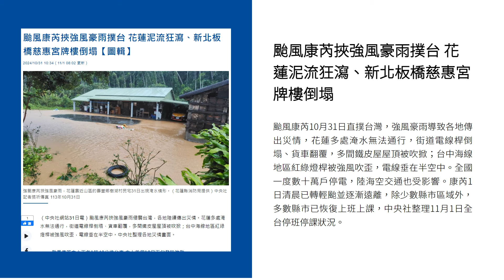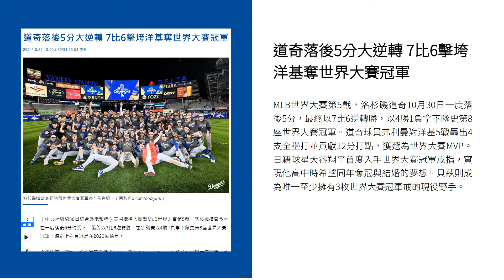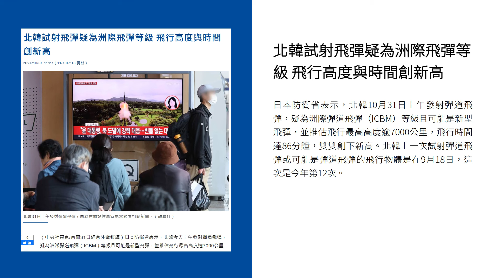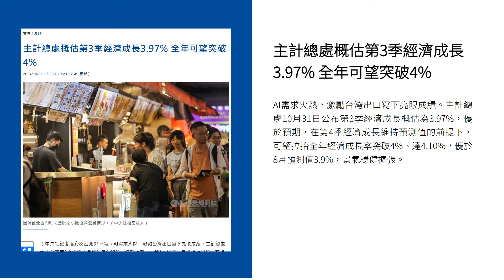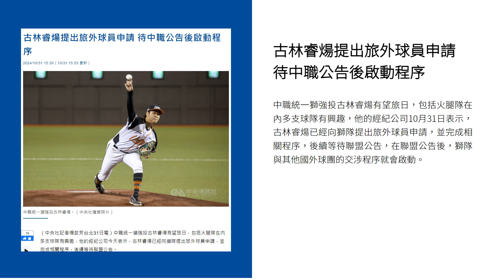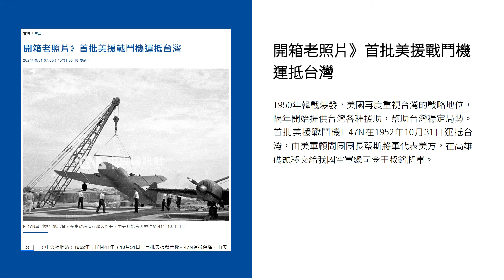新聞摘要 2024/11/01》颱風康芮強風豪雨速穿台各地傳災情 多縣市今日恢復上班上課｜每日6分鐘 掌握天下事｜中央社 - 早安世界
● 颱風康芮挾強風豪雨撲台 花蓮泥流狂瀉、新北板橋慈惠宮牌樓倒塌
● 彭博專訪 帛琉總統惠恕仁：中國施壓要求對台灣斷交
● 道奇落後5分大逆轉 7比6擊垮洋基奪世界大賽冠軍
● 北韓試射飛彈疑為洲際飛彈等級 飛行高度與時間創新高
● 西班牙洪災增至158死 救難人員持續尋找生還者
● 主計總處概估第3季經濟成長3.97% 全年可望突破4%
● 中國貨輪野柳擱淺290噸油若全漏 海保署模擬油污分布範圍逾30公里
● 古林睿煬提出旅外球員申請 待中職公告後啟動程序
● 颱風影響 劉德華小巨蛋演唱會10月31日場次延期補辦
● 大巨蛋2025年僅供中職20場 聯盟、領隊籲棒球優先
● 開箱老照片》首批美援戰鬥機運抵台灣